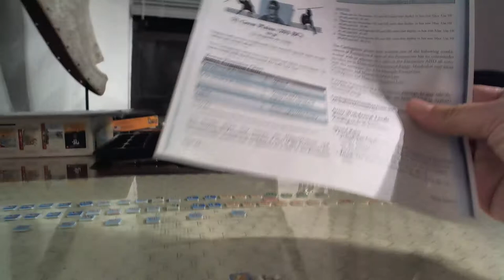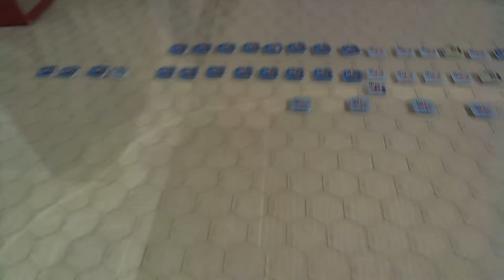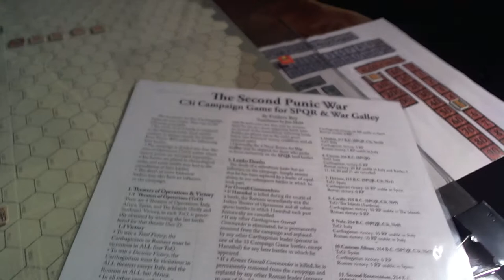GBoH Battle of Great Plains 203BC 1/2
Great Battles of History